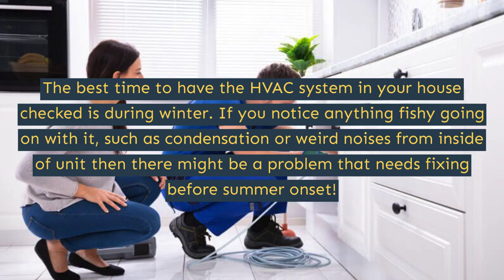Air Conditioning - Chestermere - Papa Grant Mechanical - (403) 992 - 6324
Chestermere, AB T1X 1J5, Canadá

air conditioning repair services in Chestermere
air conditioning repair near me in Chestermere
air conditioning repair in Chestermere
furnace Repair in Chestermere
furnace repair near me in Chestermere
emergency furnace repair in Chestermere
furnace installation in Chestermere
furnace installation cost in Chestermere
furnace service in Chestermere
furnace maintenance near me in Chestermere
furnace maintenance service in Chestermere
plumbing in Chestermere
plumbing services in Chestermere
plumbing repair in Chestermere
plumbing companies in Chestermere
plumbing and heating in Chestermere
plumbing company in Chestermere
residential plumbing in Chestermere
plumbing service in Chestermere
emergency plumbing in Chestermere
plumbing near me in Chestermere
plumbing emergency in Chestermere
plumbing companies near me in Chestermere
plumbing near me cheap in Chestermere
plumbing nearby in Chestermere
plumbing repair near me in Chestermere
plumbing near me now in Chestermere
plumber in Chestermere
plumbers in Chestermere
gas furnace in Chestermere
furnace maintenance in Chestermere
furnace replacement in Chestermere
best furnace in Chestermere
furnace and air conditioner in Chestermere
furnace service near me in Chestermere
water heater repair in Chestermere
furnace installation near me in Chestermere
furnace companies near me in Chestermere
gas furnace installation in Chestermere
furnace contractors near me in Chestermere
gas furnace installers near me in Chestermere
furnace maintenance cost in Chestermere
gas furnace maintenance in Chestermere
emergency furnace repair near me in Chestermere
Residential Plumbing Services in Chestermere
Commercial & Industrial Plumbing Services in Chestermere
plumber near me in Chestermere
emergency plumbing near me in Chestermere
plumbing services near me in Chestermere
emergency plumbing services in Chestermere
24 hour plumbing emergency in Chestermere
emergency plumbing services near me in Chestermere
plumbing services 24 hours in Chestermere
plumbers near me reviews in Chestermere
plumber near me open now in Chestermere
emergency plumber cost in Chestermere
emergency plumbing and drain in Chestermere
emergency plumber in Chestermere
emergency plumber near me in Chestermere
plumber service in Chestermere
Bath Tub Repair in Chestermere
Thawing Frozen Pipes in Chestermere
Sewage & Sump Pumps in Chestermere
Grease Trap Installation in Chestermere
Complete Plumbing Repairs in Chestermere
water heater repair cost in Chestermere
plumbers near me in Chestermere
water heater replacement cost in Chestermere
heater repair in Chestermere
water heater replacement near me in Chestermere
water heater service in Chestermere
water heater service near me in Chestermere
water leak detection company in Chestermere
water leak detection services near me in Chestermere
water leak detection plumber in Chestermere